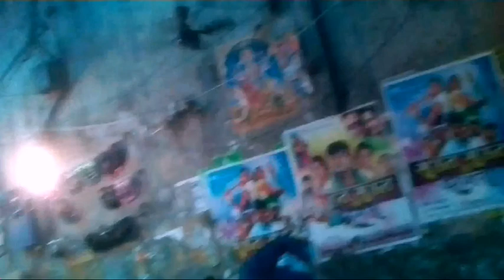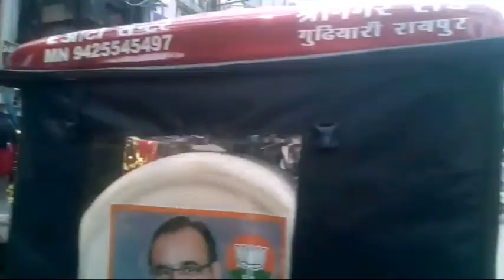गोल बाजार रायपुर || Goal Bazar Raipur & Ghari Chowk Raipur Full Vlog Video by Kamal Yadaw KYD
Goal Bazar Raipur & Gharhi Chowk Raipur Full Vlog Video by Kamal Yadaw KYD Rohansi Pallari CG